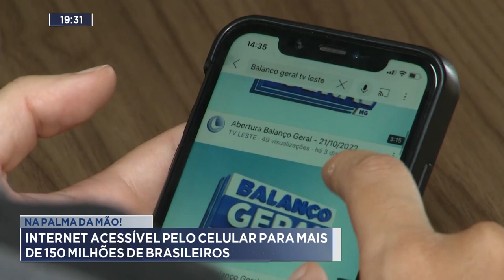Na Palma da Mão: Internet acessível pelo Celular para mais de 150 Milhões de Brasileiros.